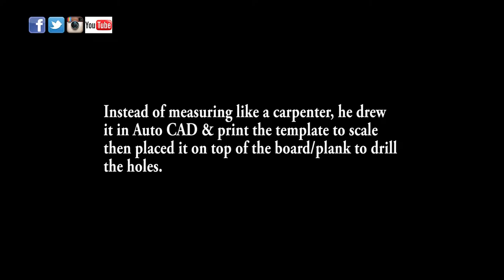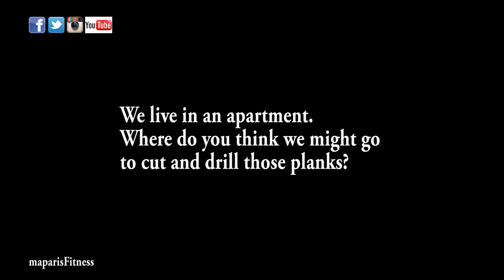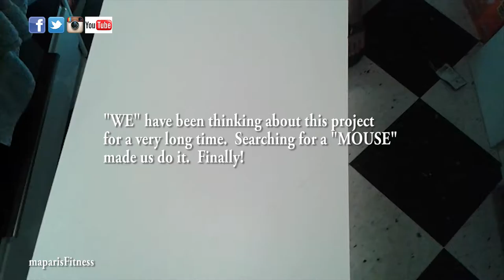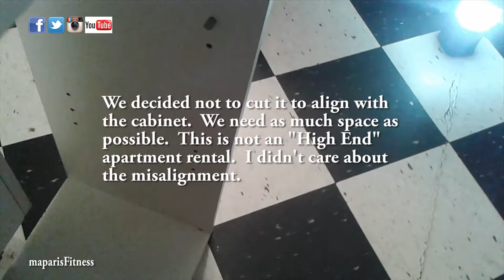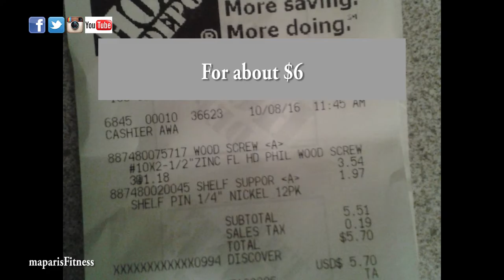Our Fun Saturday Night| Our Mini Project| Imaginary Mouse Made us do it